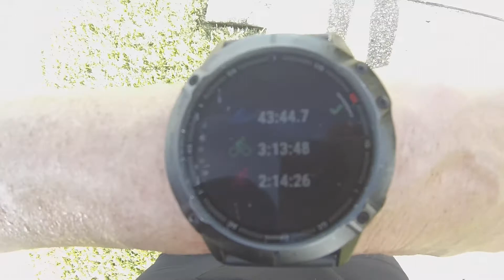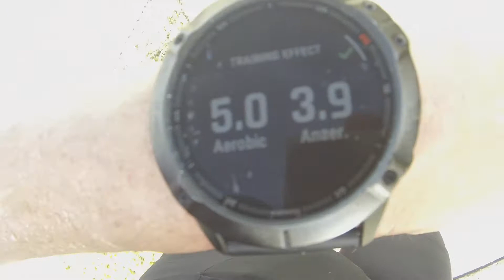My Triathlon Journey Vlog # 83 Race day